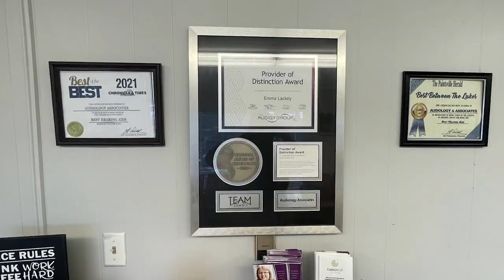Enjoying the Last Bit of Summer with a Back-to-School Bash in Archer Park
Highlands ARH Regional Medical Center will be partnering with the City of Prestonsburg and many others to hold a back-to-school bash on Saturday, July 22, at Archer Park.